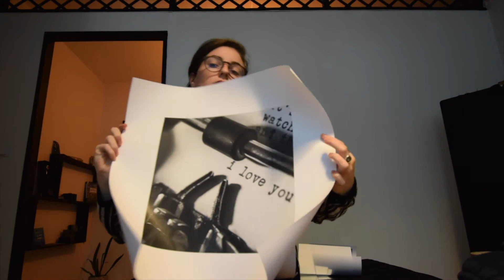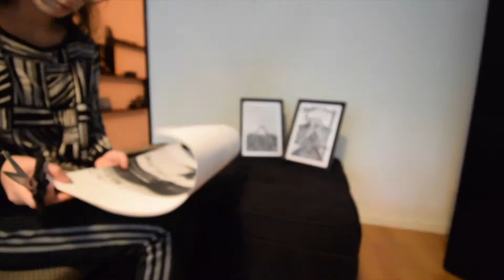Makeover part 2 | Living room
Halloj!!

The makeover has officially begun and I can safely say that the entryway is complete and the living room has come a long way. I’m not really finished with the living room, there is still stuff to do 😅

Here you can find the poster that I bought as well as all the IKEA stuff that I showed 😁

Come back on Monday to see me tackle the kitchen and bedroom!!

All the IKEA stuff that I bought 😅:
- Basket, RISATROP:

- Bedside table lamp, RANARP:

- Ceiling lamp, RANARP:

- Curtain-rod,  RÄCKA:

- Floor lamp, SVARTNORA:

- Frames, KNOPPÄNG (21x30 cm):

- Frames, KNOPPÄNG (30x40 cm):

- Kitchen knobs, ENERYDA:

- Small box, BESTÅ:

- Pumpkin, HÖSTKVÄLL:

- Watering can, VATTENKRASSE:

Camera, lens and mic:
- Nikon D5300
- For video: Nikon DX VR AF-P DX NIKKOR 10-20mm f/4,5-5,6G VR
- For pictures: Nikon AF-S DX NIKKOR 35mm f/1.8G
- RØDE VideoMicro